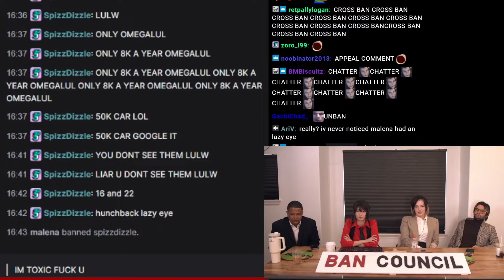"I'm Toxic Too" Emiru ft. Nick, Malena and Cyr